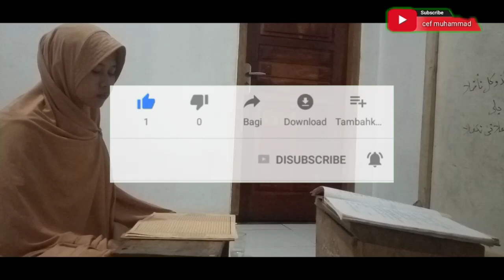nama nama jihaf dan i'lal || ngaji kitab muhtasor syafi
Di video kali ini saya akan melanjutkan bahasan ilmu arudh  bagian ke 3 ,semoga bermanfaat !!!